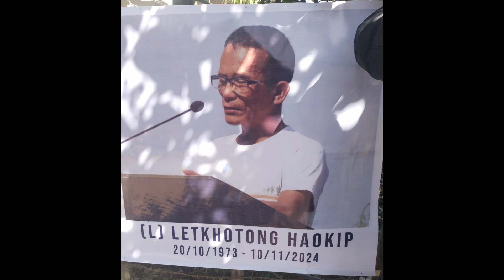Atong Haokip Track || Voice in the wilderness